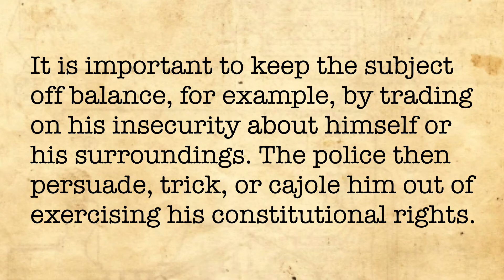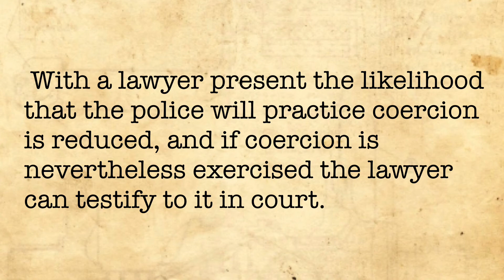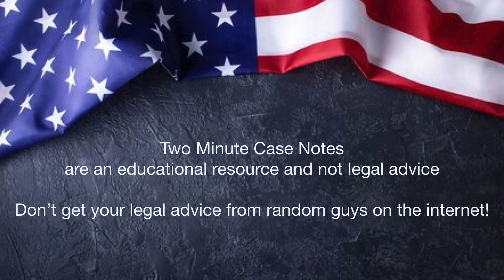Miranda v Arizona (Miranda Rights)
What are an arrested person's "Miranda Rights" and why are they called that?  In this US Supreme Court case, the court established those rights - specifically, the right of an accused person to have a lawyer present while they are questioned by police.